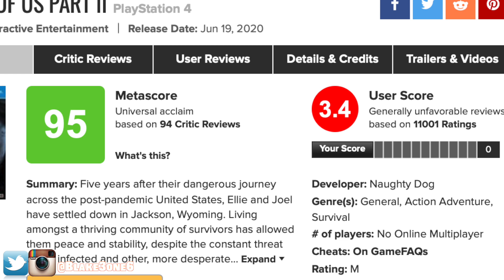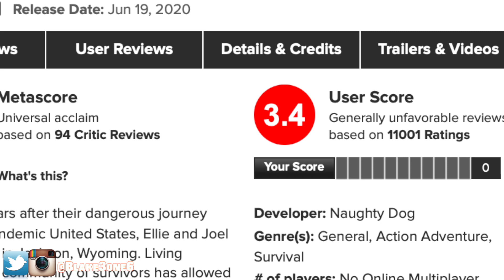The Last of Us Part 2 TERRIBLE USER REVIEW Metacritic Scores